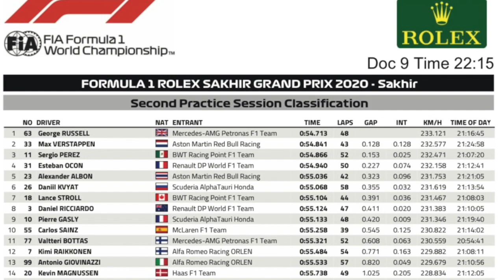RUSSELL DOMINA SEU DIA DE ESTREIA NA MERCEDES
O jovem inglês ficou com o melhor tempo tanto na primeira quanto na segunda sessão de treinos. Mas, mesmo em um dia de erros, Valtteri Bottas deixou claro que tem potencial para mais e que não vai abrir mão da pole position sem uma boa luta. Os tempos de volta da Red Bull deixaram a desejar, mas na simulação de corrida, Max Verstappen e Alex Albon deixaram a equipe Mercedes preocupada.